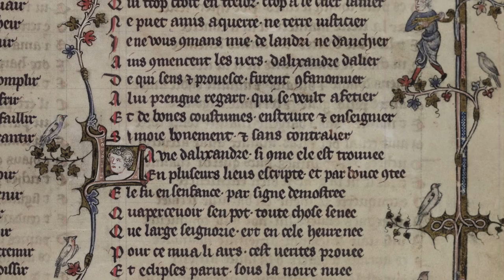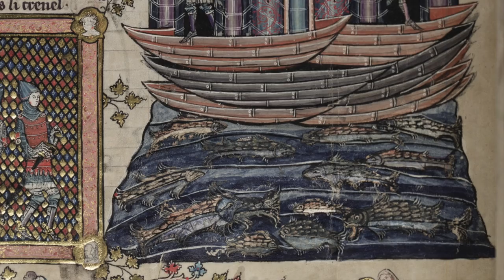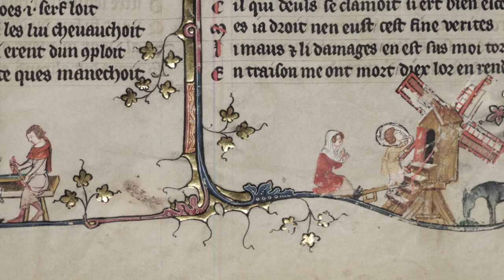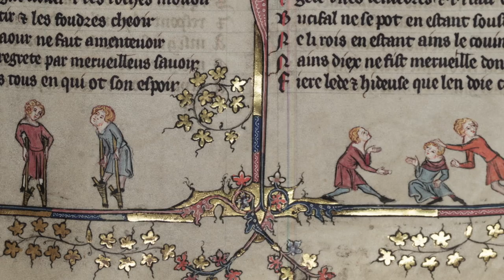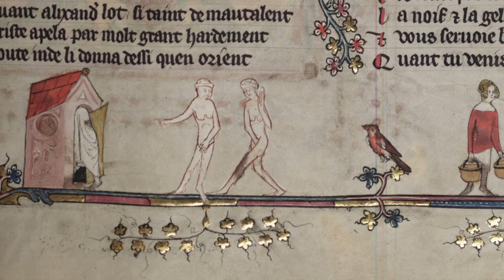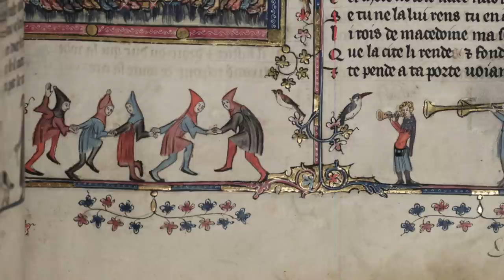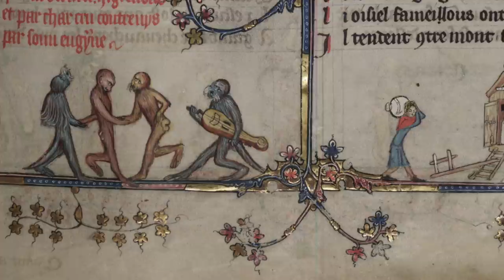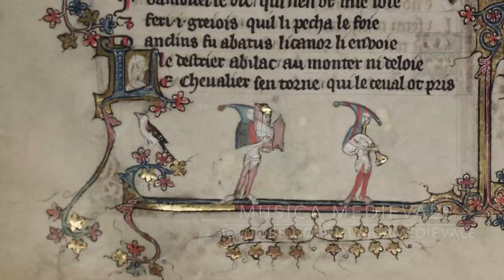Secular Music: Robin Et Marion, Llibre Vermell and other... - Studio der frühen Musik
Ensemble: Early Music Quartet, Studio der frühen Musik
Album: Robin Et Marion • Llibre Vermell U.A. - Weltliche Musik Um 1300
Video: Ms-Bodl-264 (XIVth cent.)
This recording dates back to 1966 and concerns secular music of the XIVth century. It was one of the first recordings, perhaps the first, to investigate and perform medieval music pieces that have come down to us, fundamental for early music's knowledge such as the Llivre Vermell de Montserrat and Le Jeu de Robin et Marion. It will be easy for you to notice how the performance choices presented for the first time to the public in this recording have subsequently remained almost unchanged over the years, despite the fact that they belong to a repertoire that has been extensively re-proposed by early music ensembles.
1 Pierekins de la Coupele - Chançon faz non pas vilaine
2 Moniot d'Arras - Ce fu(t) en mai
3 Anon. - Souvent souspire
4 Anon. - La Chasse: Se je chant
5 Anon. - He, Marotele / En la praerie / Aptatur
6 Anon. - O natio / Hodie perlustravit
7 Anon. - El mois d'avril / O quam sancta / Et gaudibit
8 Anon. ca 1300, Bamberg, Dombibliothek, Codex Bamberg Ed. IV 6 - L'Autre jour/Au tens pascour/In seculum
9 Anon. - Mout me fu grief / Robins m'aime / Portare
10 Adam de la Halle - Le jeu de Robin et Marion
11 Anon., Italy, XIVth c., Brit. Lib. Add. 29987 f. 56-64v - Trotto
12 Anon., ca 1300, Cambridge, King's College, Muniment Roll 2 W. 32 - Bryd one brere
13 Meister Alexander - Hie vor dô wir kînder wâren
14 Pseudo-Neidhart - Winter dîner künfte
15 Anon. Llibre Vermell de Montserrat - Song: O Virgo splendens
Virelai danse: Stella splendens
Song: Laudemus virginem
Song: Splendens ceptrigera
Ballad/danse: Los set goyts
Virelai: Cuncti simus concanentes
Virelai/danse: Polorum regina
Virelai: Mariam matrem virginem
Motet: Imperayritz de la ciutat joyosa
Virelai: Ad mortem festinamus
Baritone Vocals - Karl Heinz Klein (10)
Countertenor Vocals -  Grayston Burgess (15)
Tenor Vocals - Nigel Rogers (1, 2, 4, 10, 12), Willard Cobb (4, 5, 7, 8, 9, 10, 14, 15)
Mezzo-soprano Vocals - Andrea Von Ramm (1, 4, 5, 6, 7, 8, 9, 10, 13, 15)
Choir – Münchener Marienknaben, Conductor: Kurt Rith (15)
Baglama - Thomas Binkley (10)
Chalumeau - Caroline Butcher (3, 11)
Flute – Lore Wehrung (1, 10, 15)
Chitarra Saracena - Thomas Binkley (3, 15)
Lute - Thomas Binkley (1, 2, 13)
Portative Organ - Andrea Von Ramm (11)
Percussion - Horst Huber (1, 2, 3, 5, 8, 10, 11, 15)
Citole - Thomas Binkley (11)
Rebec - Sterling Jones (2, 3, 5, 10, 11, 12)
Shawm - Thomas Binkley (10)
Trombone - Franz Eder (6, 7)
Viol - Sterling Jones (1, 8, 9, 14)